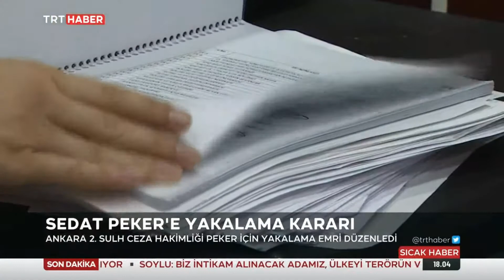Sedat Peker'e Yakalama Kararı 27.05.2021 TURKEY